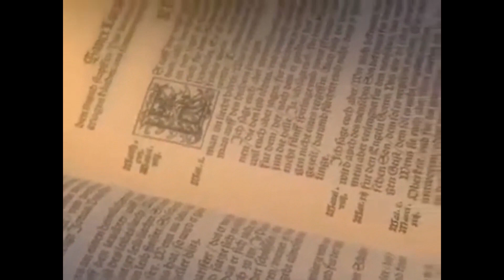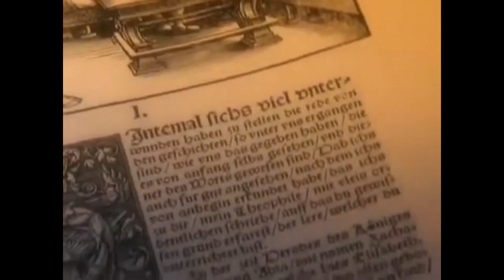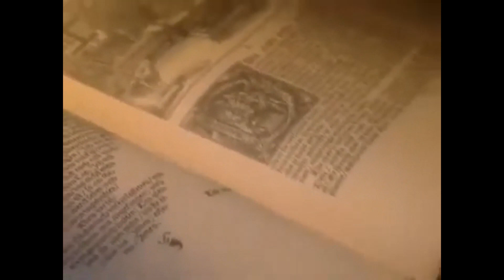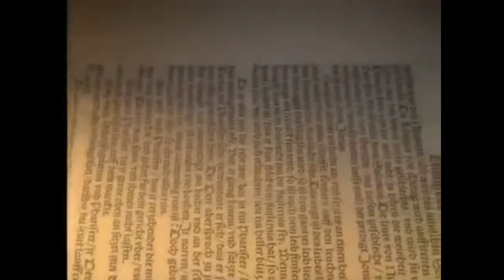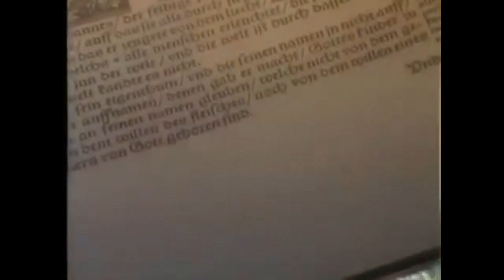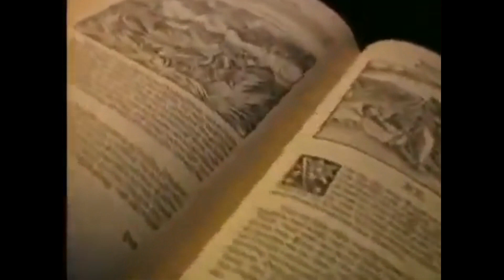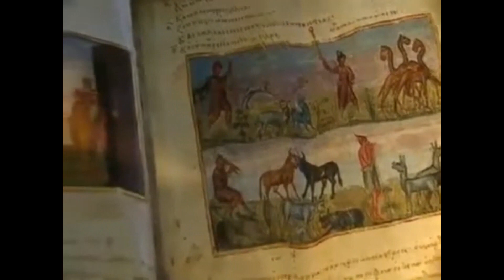Vom Jesus zum Christus - Eine jüdische Sekte wird Weltreligion (1999)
2000 Jahre Christentum

Palästina zur Zeitenwende. Ein jüdischer Wanderprediger namens Jesus macht von sich reden. Er spricht von einem menschenfreundlichen Gott, lehrt die Umwertung aller Werte und verkündet das nahe Gottesreich. Einige Zeitgenossen lassen alles stehen und liegen und folgen ihm. Vielleicht ist er es ja, auf den sie seit langem warten, der Messias, der ‚Gesalbte des Herrn‘, der das geknechtete Israel wieder aufrichten werde. Die Führungsschicht Jerusalems sieht das anders. Für sie ist Jesus ein Aufrührer und Gotteslästerer. In einem Schauprozess fordert sie seine Verurteilung. Die römische Besatzungsmacht lässt ihn kreuzigen. Aber das Ende ist der Anfang. Die Jünger glauben an seine Auferstehung. Aus dem jüdischen Lehrer Jesus wird für sie ein theologisch gedeuteter Christus. In enger Gemeinschaft bleiben sie zusammen.

Geleitet durch die Apostel, löst sich die Jesusbewegung aus dem damaligen Judentum und breitet sich in Kleinasien aus. Ein Pharisäer namens Saulus wandelt sich vom Gegner zum glühenden Verfechter der ‚frohen Botschaft‘ von der Auferstehung. In drei großen Missionsreisen trägt er sie weit ins Römische Reich. Unter Kaiser Nero kommt es in Rom zu einer blutigen Verfolgung. Nach einem jüdischen Aufstand zerstören römische Legionen Jerusalem und den Tempel. Das Judentum zerstreut sich in der damaligen Welt, aber der uralte Baum hat zwei junge Triebe hervorgebracht: das rabbinische Judentum der Thora und – das Christentum.

Deutsche TV-Premiere: So 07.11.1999 - Das Erste